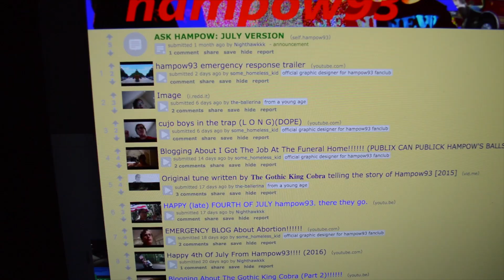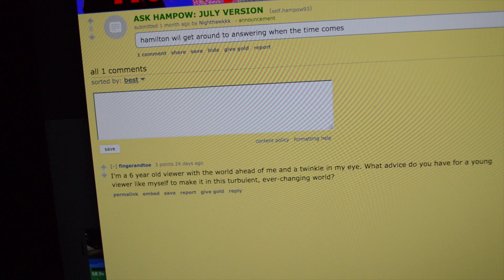Ask Hampow (July Questions)!!!!!!